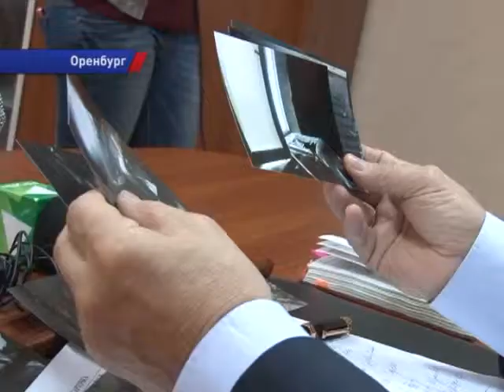Депутат Евгений Сусоев провел прием граждан